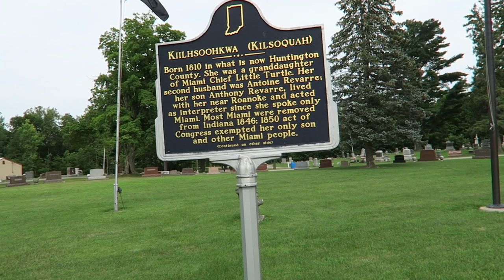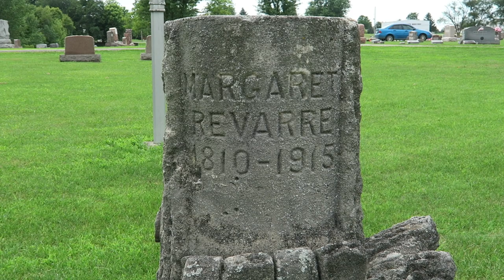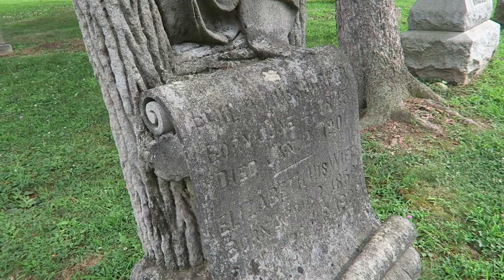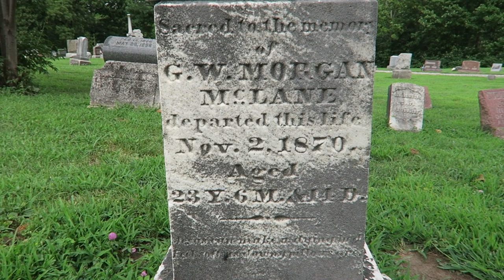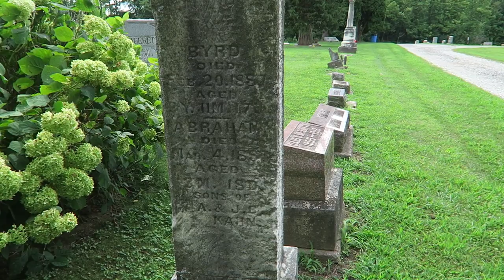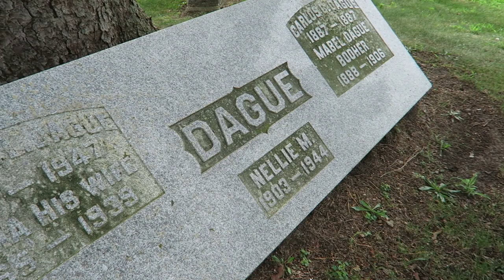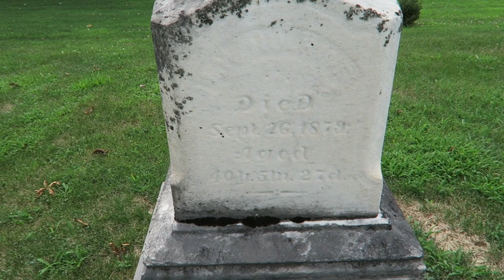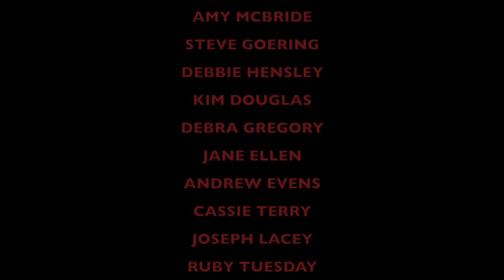Gravesite of Kil-So-Quah | Granddaughter of Miami Chief Little Turtle